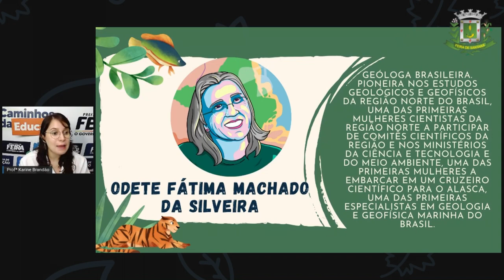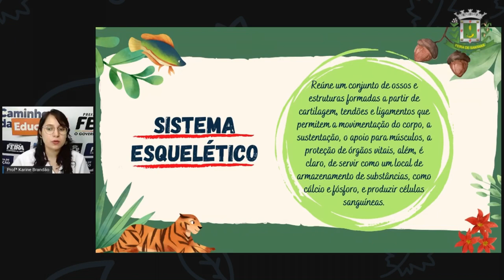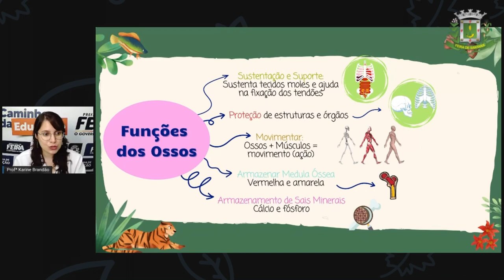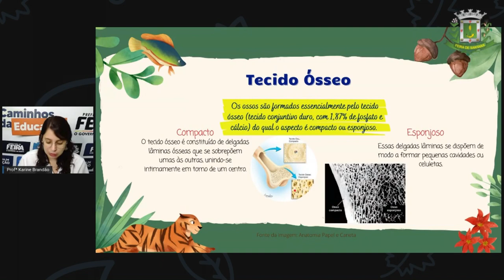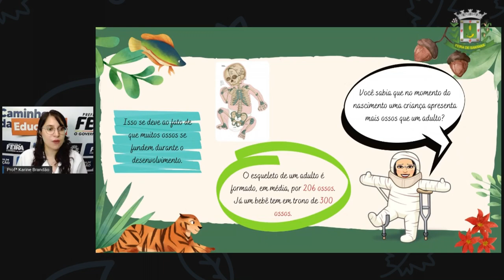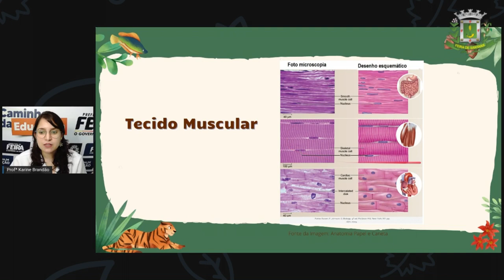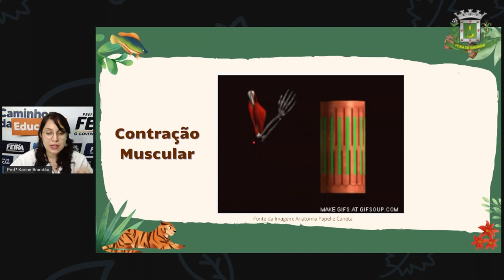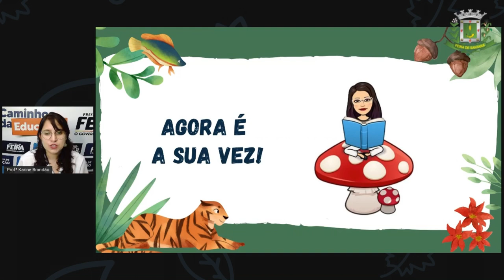2º SEG ESTÁG V AULA 21 CIÊN Sistema locomotor Ossos KARINE